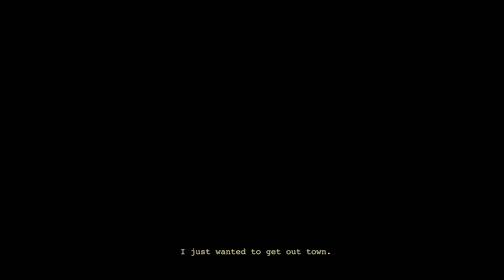Lil Gotit - Work Out Ft Gunna (Official Video)